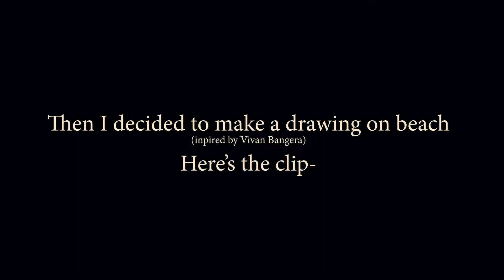I took a break... l Vlog 01l Varsoli Beach Vlog l TheExtraord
Will improve in future of course

Creative credits - Myself